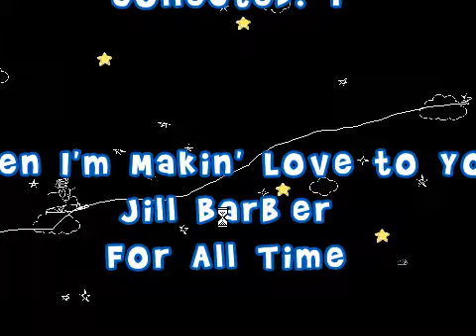Cowgirl & Goespelboy "Sue" - TOJam #3